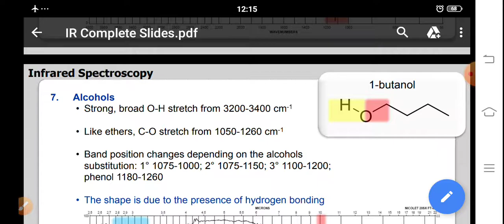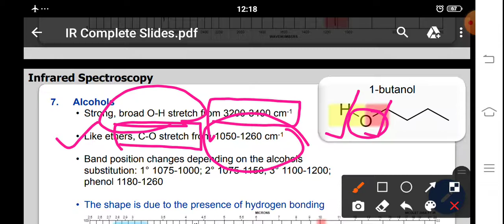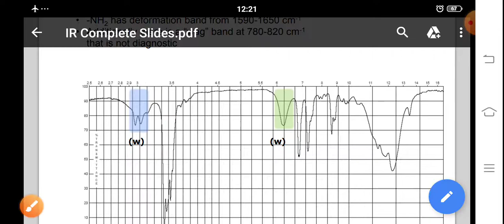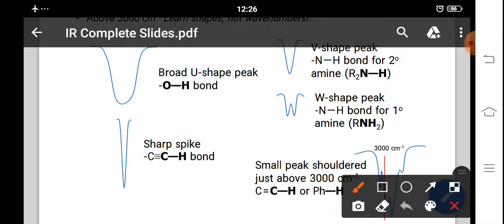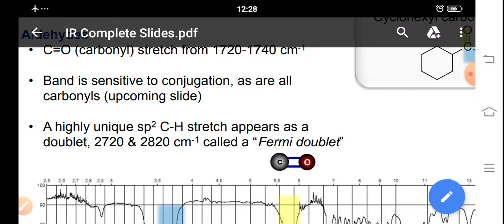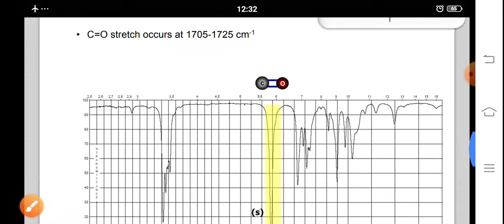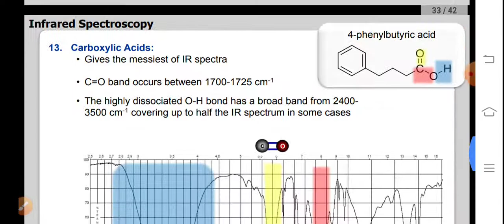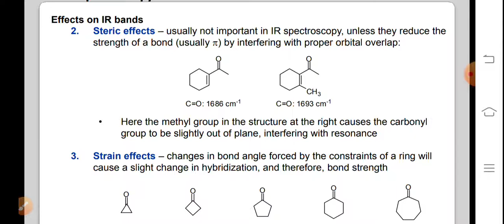2. Examples IR Spectroscopy